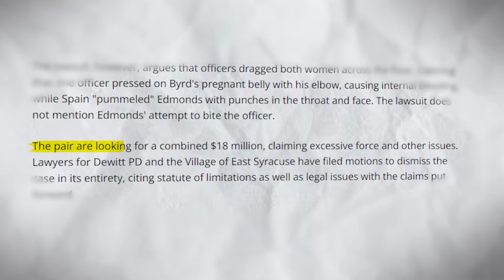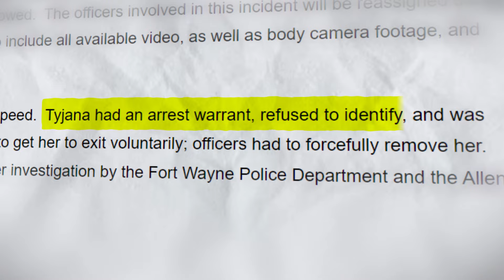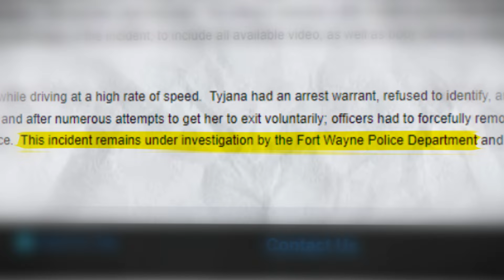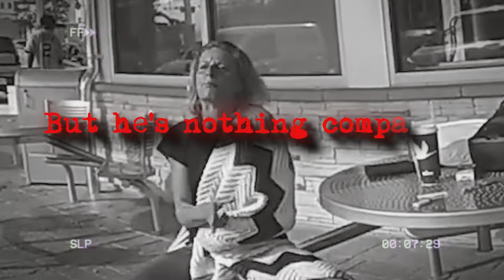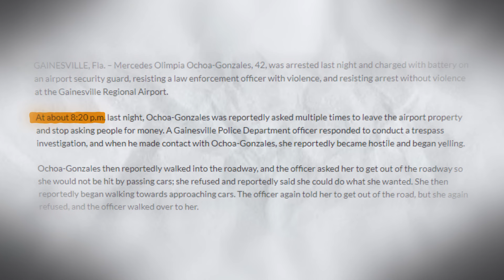When Karens Get PUNCHED by Cops!